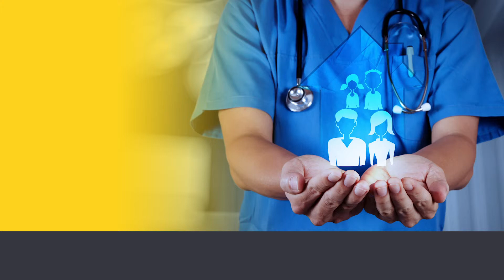Is bullying a safety issue?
John Pickles CHFG Chair talks about behaviours and how these ultimately affect performance.